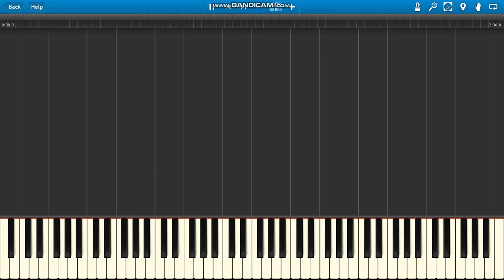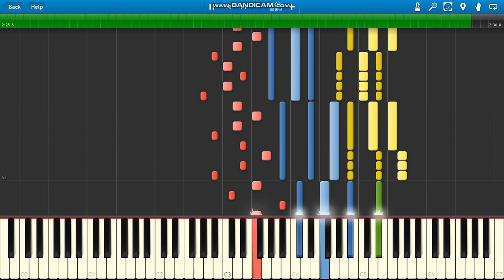Alessandro Paolicchi Dimmi Chi Sei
Alessandro Paolicchi Dimmi Chi Sei piano.